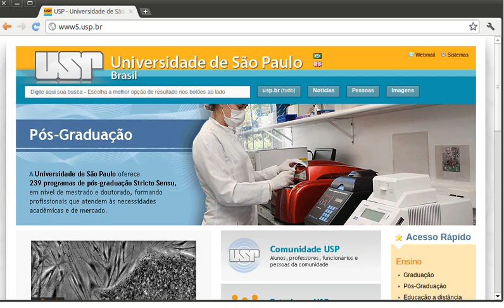Segmentação de Sinais em Bioinformática - USP - Otimização - 1de3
Curso de pós-graduação "Segmentação e Processamento de Sinais aplicada à Bioinformática" 2012 - Universidade de São Paulo - Programa Interunidades de Pós-Graduação em Bioinformática USP. Nesta (n+k)-ésima aula apresentamos as idéias de otimização necessárias para encontrar os parâmetros dos métodos de segmentação vistos que produzem a melhor segmentação. O conceito de "o que quer dizer melhor neste contexto" tem que ser discutido e o conceito de "melhor em relação ao que" também.